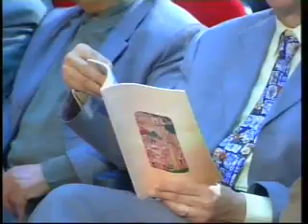الجوق النسائي للموسيقى التراثية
المهرجان الوطني 10 لفن الملحون بفاس
 2012